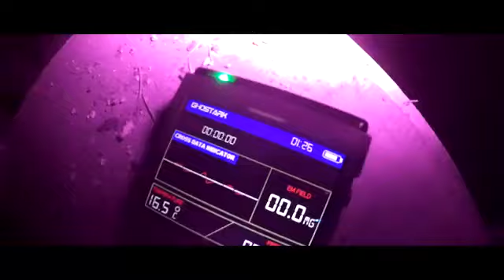Trailer Indagine Del PIT al Castello di Montemale (2016) (PIT VIDEO CANCELLATO)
(Paranormal Investigation Team)